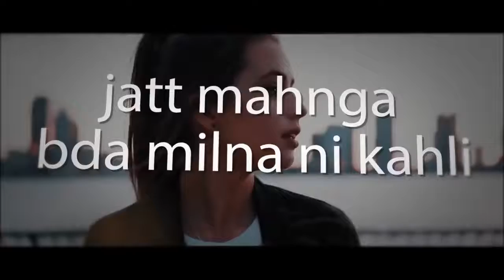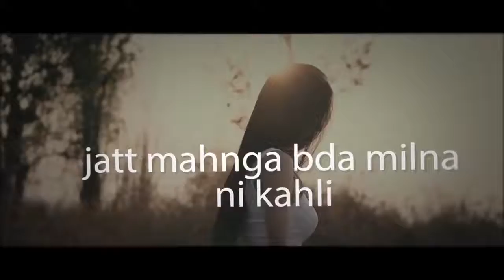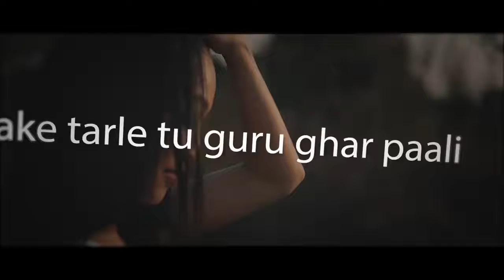Prada 2 | Lyrical Video | Challa Kamboz | New Punjabi Song 2018